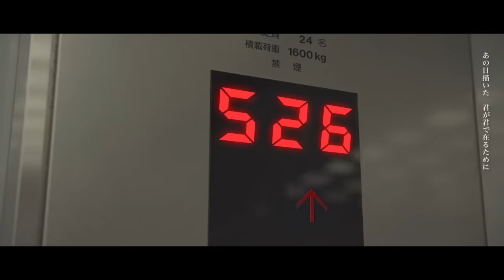感覚ピエロ『ハルカミライ』 OFFICIAL MUSIC VIDEO（TVアニメ「ブラッククローバー」OP）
週刊少年ジャンプ テレビアニメ「ブラッククローバー」第1クール オープニングテーマ

放送日：テレビ東京系にて毎週火曜 夕方6時25分~放送（10/3〜放送開始）
BSジャパンにて毎週金曜 深夜0時58分~放送（10/6〜放送開始）
(C)田畠裕基/集英社・テレビ東京・ブラッククローバー製作委員会

※月額会員400円※

※月額会員500円※